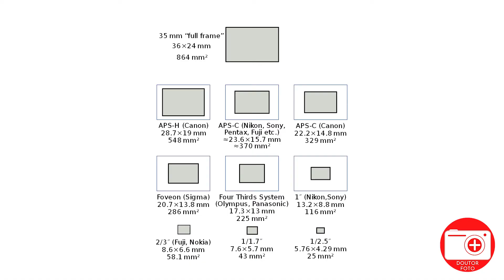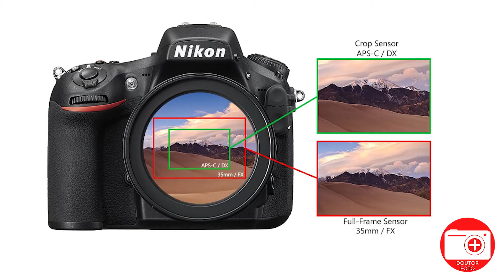Câmera Cropada vs Câmera Fullframe: entenda a diferença para a escolha da sua próxima câmera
Você já se planejou qual será a sua próxima câmera: crop ou fullframe?
Tem dúvida sobre qual escolher?
Principalmente pelo preço não é?

Pois bem, assista esse vídeo e entenda como você pode se planejar para escolher sua próxima câmera e como deve investir em lentes também!

® Drfoto 2021